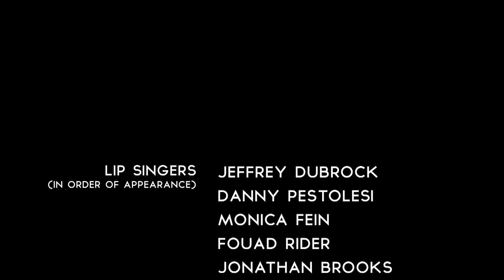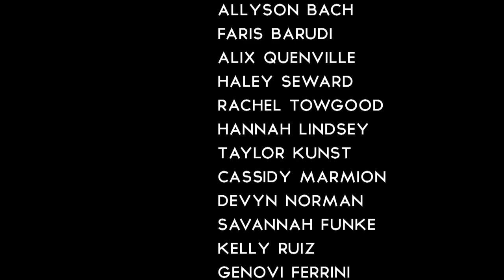Edison High School: 2011 Lip Dub - U2 Beautiful Day